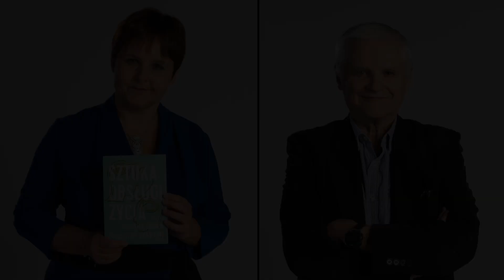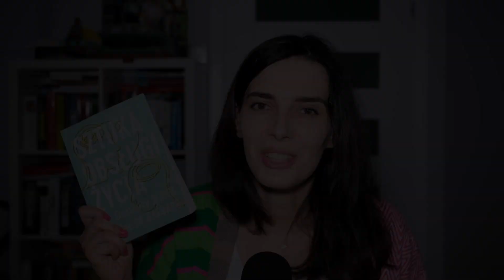Sztuka obsługi życia.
Dzień dobry! Zapowiada się intensywna środa. Trzymam kciuki za nasz wspólny wieczór. Na pokładzie Rozmawiam, bo lubię wymarzeni goście: prof. Dominika Dudek i prof. Bogdan de Barbaro. O czym będziemy  rozmawiać? Odpowiedź na to pytanie znajdziecie w filmie. Proszę się częstować. Do zobaczenia o godz. 20:30.